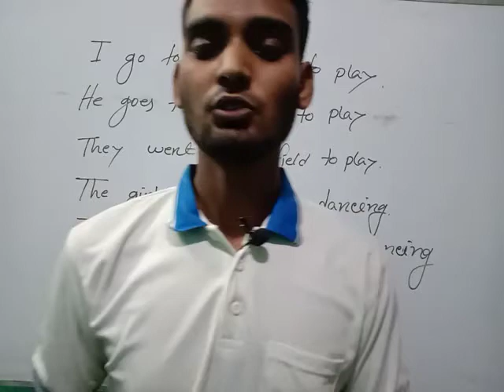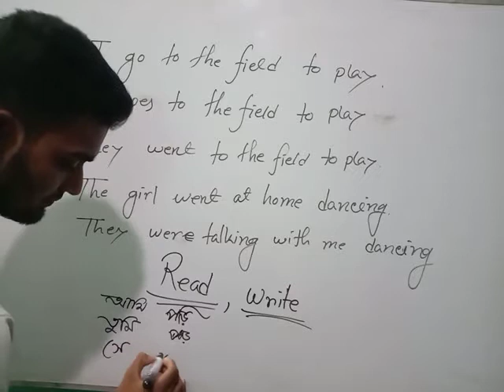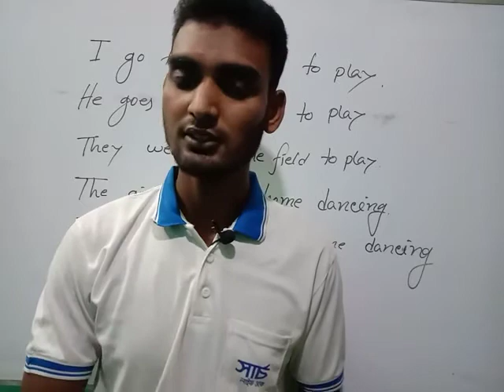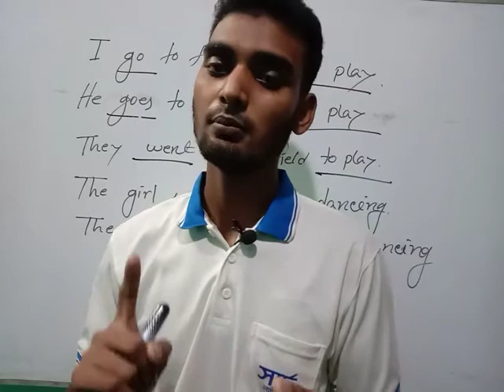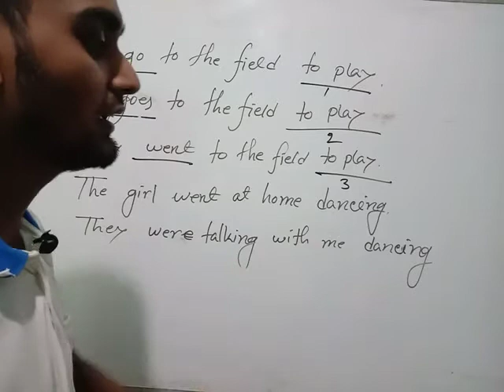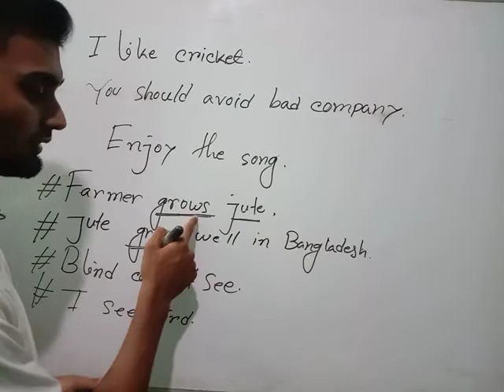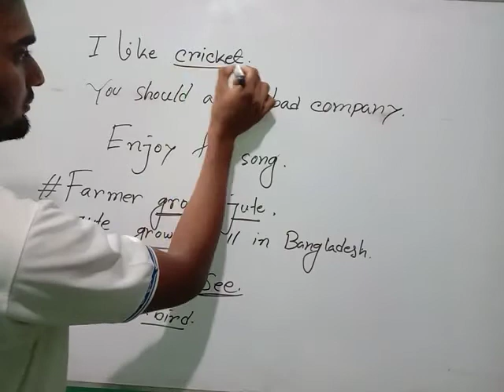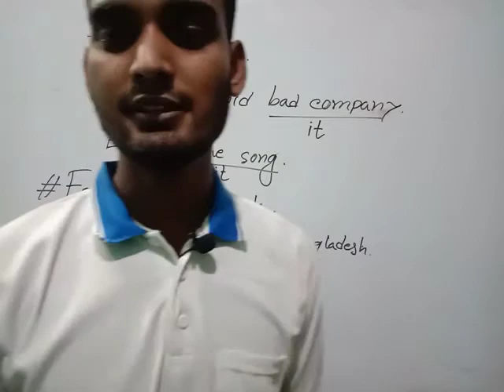Magical trick for learning verb I Basic English Grammar I Bangla tutorial I BD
Magical trick for learning English grammar I Basic English Grammar

Today I I have dealt with verb. It is heart of a sentence. Without verb a sentence can't be made.By watching this you will able to learn waht verb is. You will  also learn how many kinds a verb is divided. I have cleared difination of verbs and its classification. Verb is large chapter so it was not possible for me to deliver all the parts. But have discussed a little but have try to do it clear.
It is riched with discussion of transitive and intransitive verb.I will finish it in next part. Watch my anothr video

definition of verb
classification of verb
Identification of verb
Identity of verb
verbs example
types of verbs
how to pronounce verb